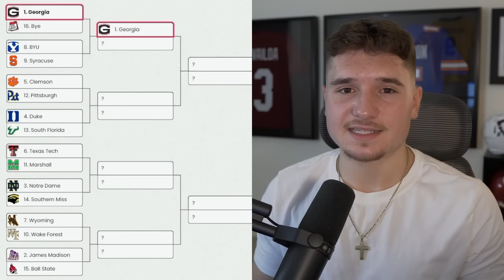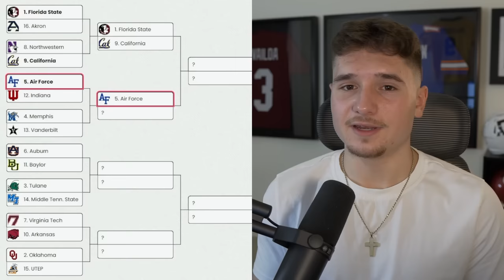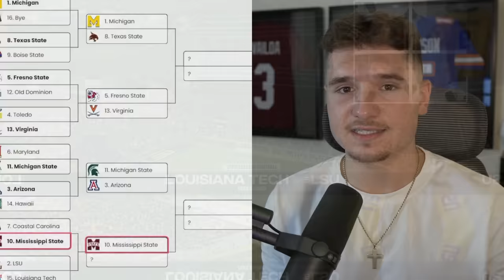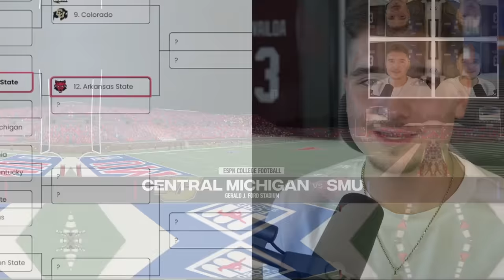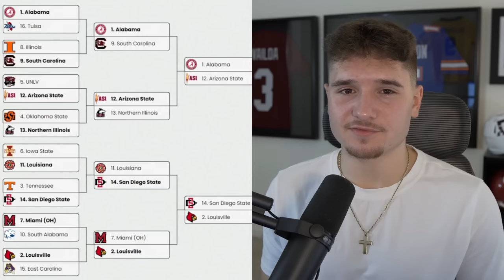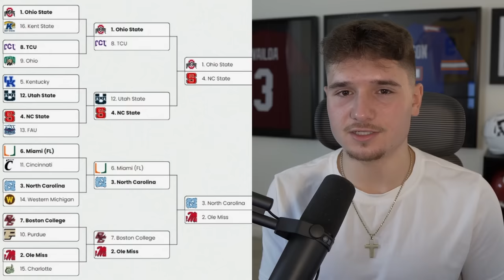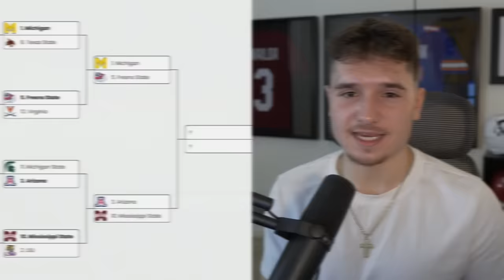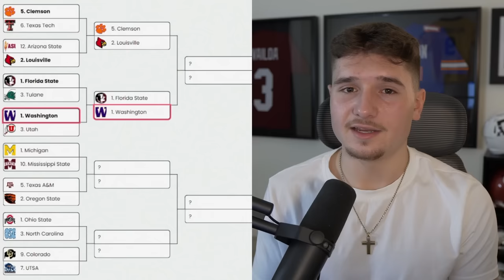I Put EVERY College in the Playoffs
I put a 126-team playoff in NCAA Football 14. I used the college football revamped mod, which makes the game look like NCAA Football 24.